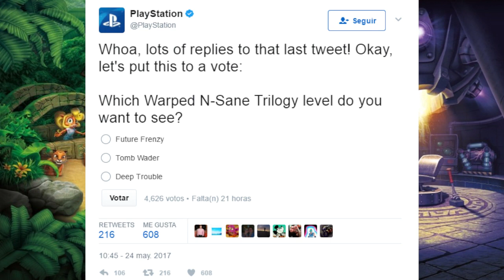FINALMENTE CRASH BANDICOOT WARPED en CRASH N SANE TRILOGY este viernes VOTACIÓN + Nuevas portadas !